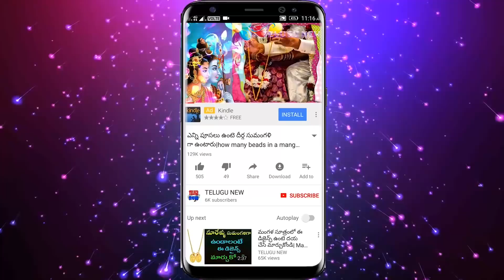ప్రాణం పోయిన వీరికి ఇది అస్సలు ఇవ్వకండి ఇస్తే ఎప్పుడు ఏడవటమే మీ జీవితం సర్వనాశనం | TeluguNew channel